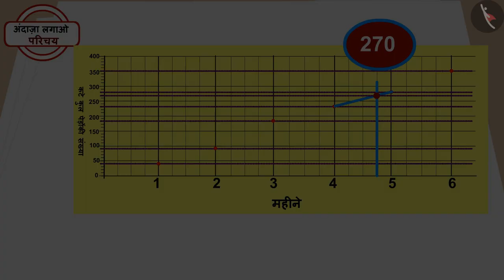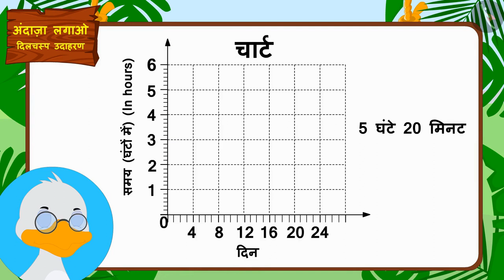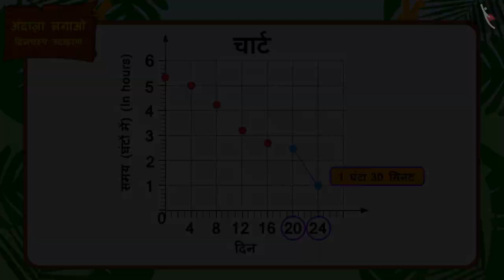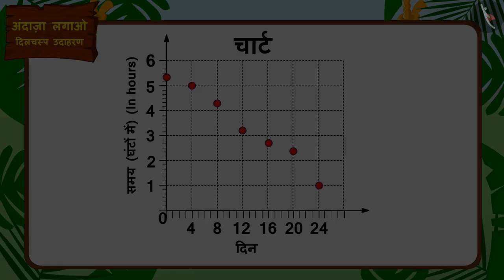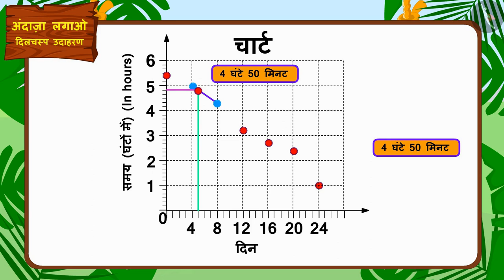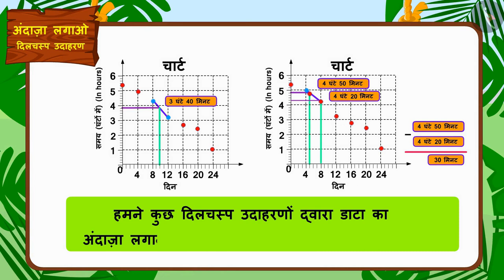आँकड़ों का अंदाज़ा | Part 2/2 | Approximation of data | Hindi | Class 5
आँकड़ों का अंदाज़ा | Part 2/2 | Approximation of data | Hindi | Class 5 | आकलन और सन्निकटन  | कक्षा 5 | NCERT | समार्ट चार्ट

Approximation of data | Estimation & Approximation | Grade 5 | NCERT | Smart charts (5)

Welcome to part 2 of Approximation of data. In this video, we will discuss various examples of Approximation of data.